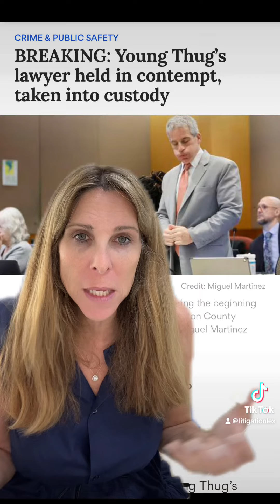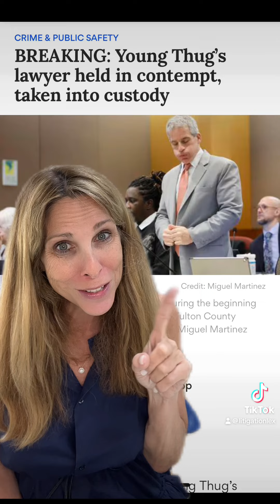Litigation Lex Talking about Brian Steele, Young Thug's Defense Attorney